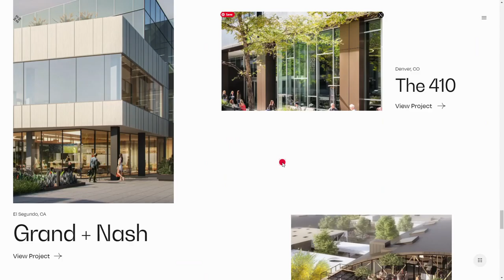SteelWave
SteelWave By HAUS From the USA
Inspired by minimalism and using the simplicity of black and off white, Haus created an editorial look to match SteelWave's credibility as a creative force in the real estate market.